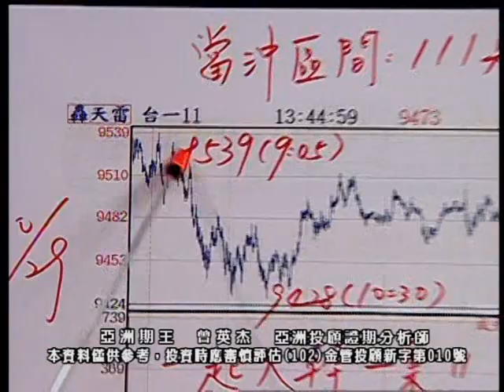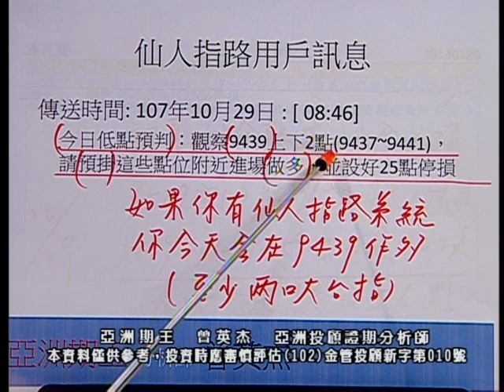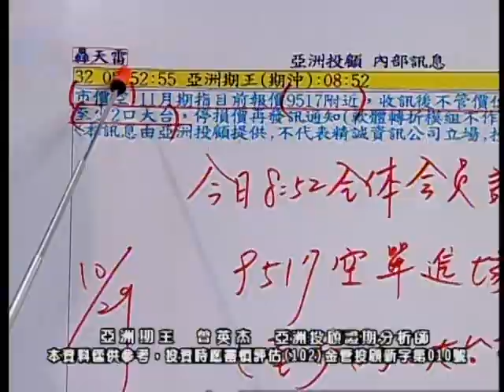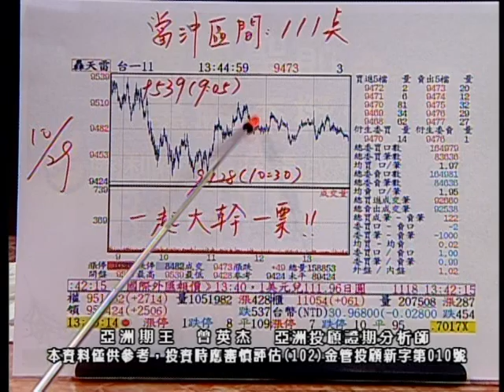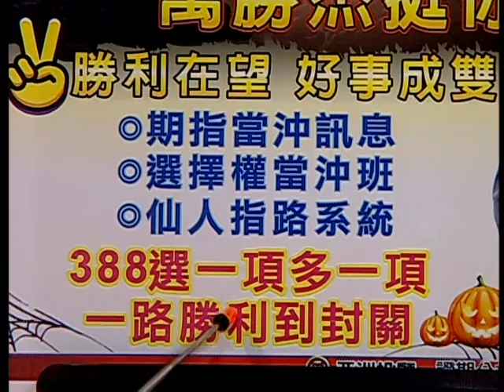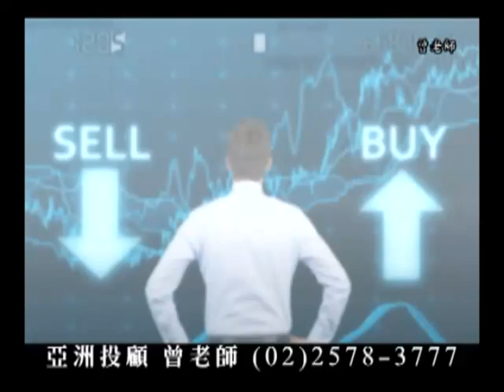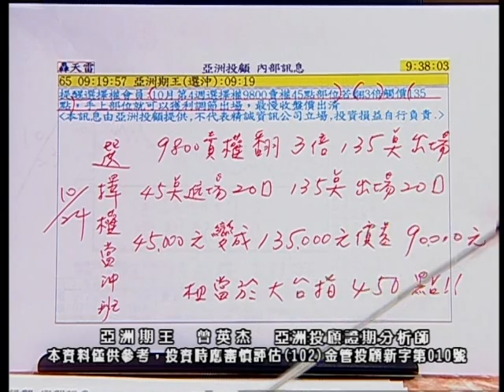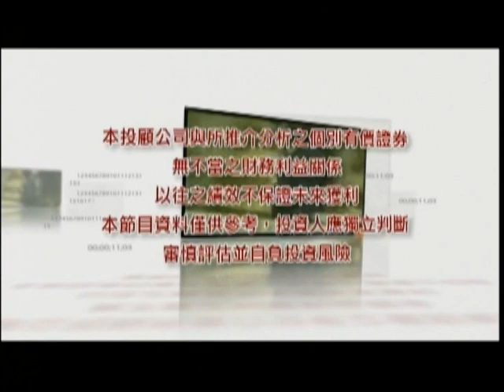20181029 1730 曾英杰 亞洲期王